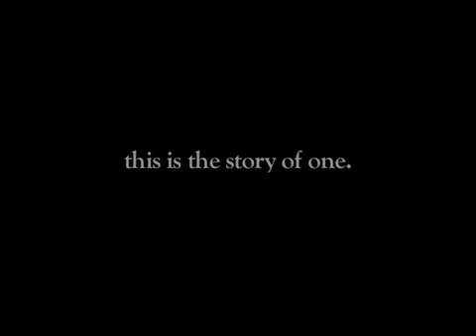Medal of Honor - "America's Hometown Hero"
Less than 80 Medal of Honor recipients from WWII are still alive. This is the story of John D. "Bud" Hawk, who received the medal of honor for his heroic actions in WWII. This is the movie trailer for the Documentary "America's Hometown Hero."